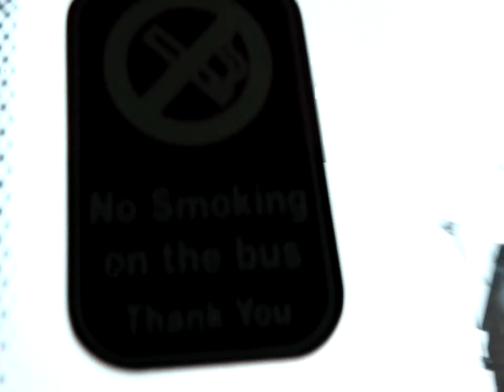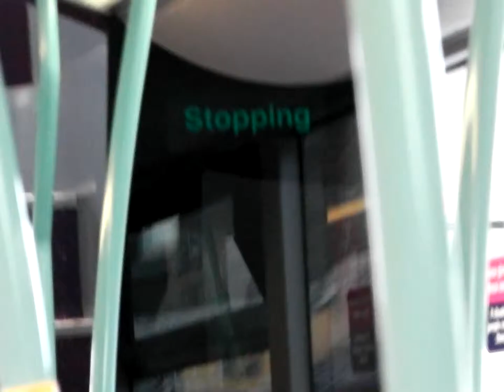First South Yorkshire Volvo Wright Eclipse Gemini 37498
Service 120 filmed 17th october